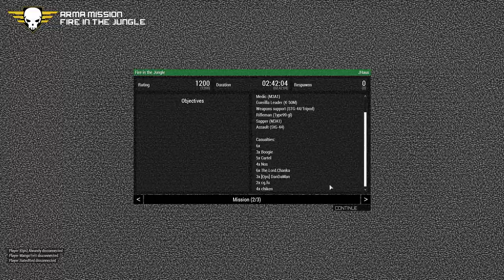Squad ops | Arma Campaign: Fire in The Jungle [Vietnam Era] 11-15-2020 w/ Dorf POV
00:00 Intro/Rough Chatter
07:06 Airborne Dustoff
13:46 Insertion
15:40 Sweating Charlie in the Trees